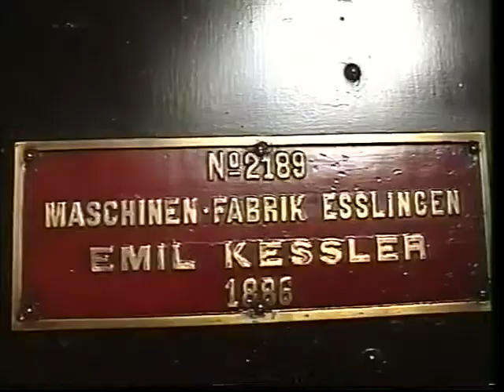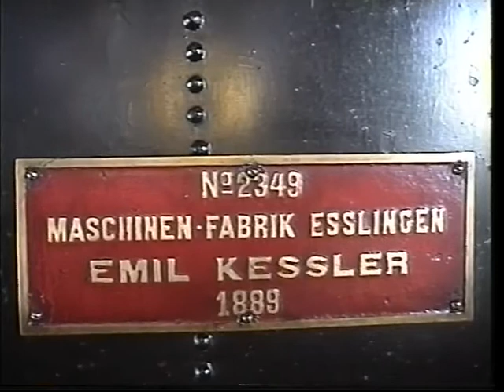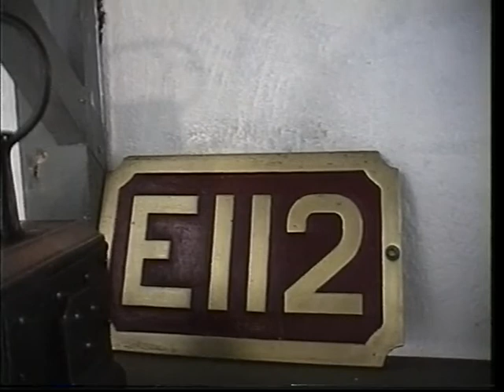Mateus Palace, Vila Real - Portugal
The palace dates from 1743, and has outstanding gardens.
The video opens with some local steam locomotive exhibits